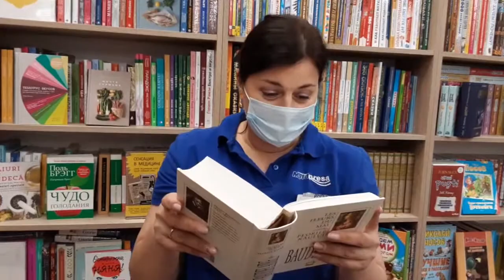„Imnul frumuseții” de Charles Baudelaire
Campania „Citim împreună” . „Imnul frumuseții” de Charles Baudelaire din cartea „Florile răului”. La lectură au participat: T. Lungu, librar (Moldpresa), V. Palade, profesor (Liceul Elena Alistar), L.  Televca, farmacist, Gr. Plămădeală, pictor; G. Chirița, îngrijitor de încăperi; A. Casian, frizer; R. Moșanu, chelner; E. Moscovciuc, maistru în construcții etc.